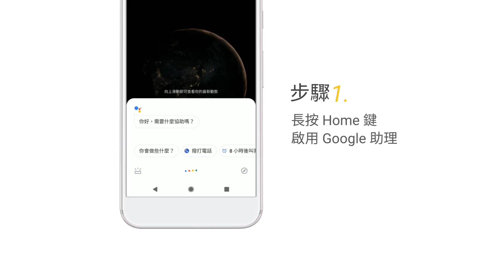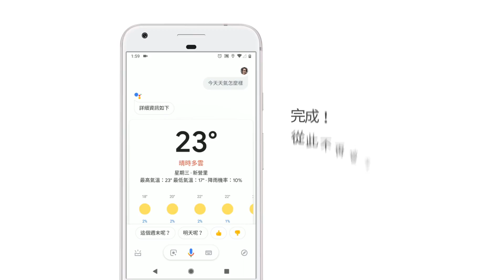【Google 助理】馬上長按 Home 鍵，開口就能完成生活大小事！(2/2)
00:04 【祕技一 撥打電話】打電話不用再狂翻通訊錄啦！
00:20 【祕技二 設定鬧鐘】累到沒力氣設鬧鐘？用說的就好！
00:36 【祕技三 語音導航】讓 Google 助理帶你到處趴趴走！
00:54 【祕技四 查詢天氣】晴天雨天，一秒就知道！